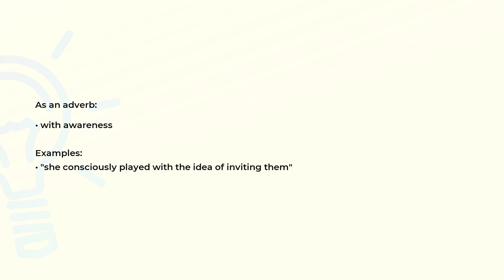What is the meaning of the word CONSCIOUSLY?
Definition, examples of use and spelling of the word CONSCIOUSLY.

(00:00) Intro
(00:08) As an adverb
(00:21) Spelling

As an adverb (00:08):
• with awareness

Examples:
• "she consciously played with the idea of inviting them"